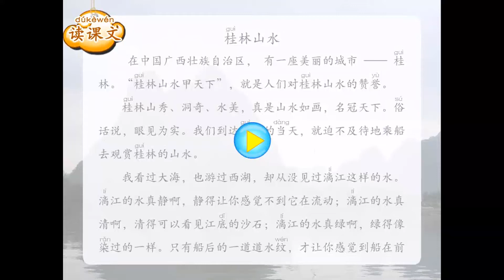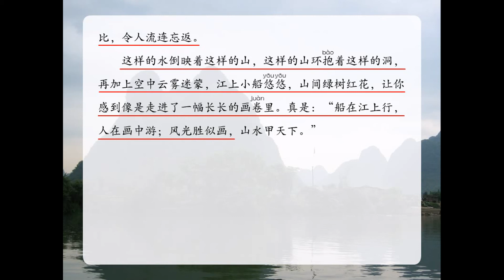第09册 第07课 桂林山水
中国暨南大学华文学院 《中文》第九册